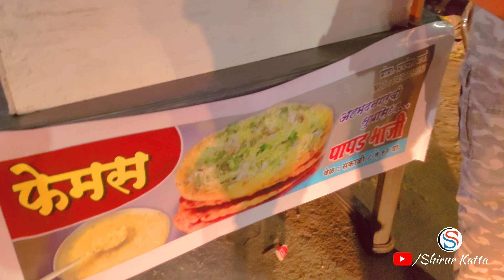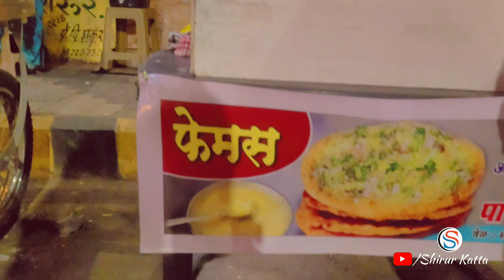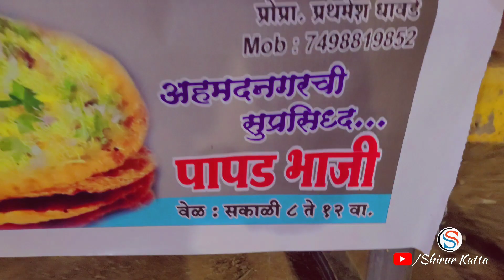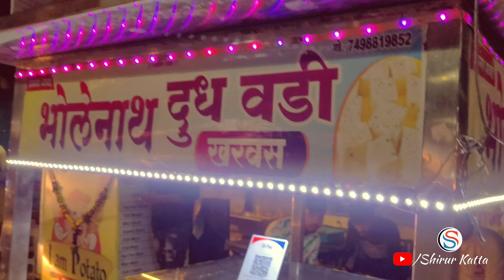First Food Vlog in Shirur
shirur darshan gore mala
shirur darshan jambhali mla

शिरूमधील निसर्गरम्य ठिकाण : गोऱ्हे मळा/ जांभळी मळा

tourism in shirur
tourist point in shirur
i love shirur